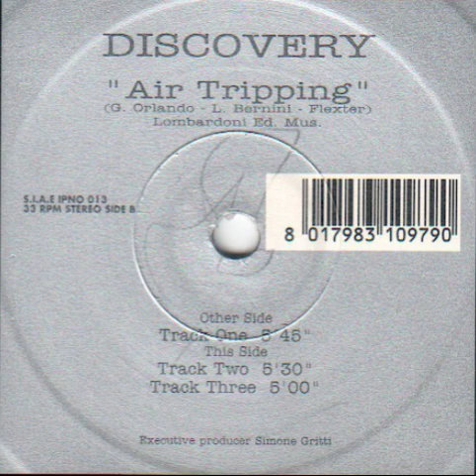Discovery - Air Tripping (Track Three) (B2)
Discovery (2) ‎– Air Tripping

Label: Ipnotika ‎– IPNO 013
Format: Vinyl, 12", Maxi-Single, 33 ⅓ RPM
Country: Italy
Released: 08 Jan 1996
Genre: Electronic
Style: Trance